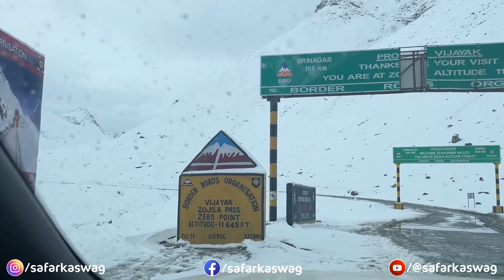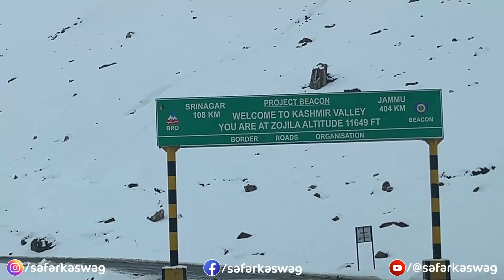Jammu-Srinagar Highway 44 पर भयंकर Traffic Jam में फंसे | Road Condition Update NH44 | Safar Ka Swag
Our Leh Ladakh adventure continues as we pick up the vlog from Zojila Pass, where a pristine layer of fresh snow blankets the landscape. It's an enchanting sight, and we can't resist capturing the beauty of this high-altitude pass with our camera lenses.

Day 7 (17th October 2023) (Part 2 of 2) - With memories of Zojila's snowfall still fresh in our minds, we continue our journey towards today's destination: Udhampur. The drive through the Kashmir Valley offers a stark contrast to what we witnessed just one week ago. The valley, which was lush and green, is now covered in a glistening coat of snow. The transformation is a testament to the ever-changing beauty of the region.

As we pass through Sonmarg, the snowy scenery takes our breath away, and we can't help but marvel at nature's artistry. The winter wonderland that surrounds us is a reminder of the unique experiences that Ladakh has to offer.

Our next major checkpoint is Srinagar, where we navigate the bustling city traffic. It's a change of pace and scenery, but our journey soon returns to the familiar Jammu-Srinagar National Highway 44. Just as we settle into the drive, heavy rain starts pouring down, adding an unexpected twist to our adventure.

Amid the rain and slippery road conditions, we receive a notification from the Jammu & Kashmir Traffic Police's Facebook page. The update informs us that the road ahead in Qazigund is closed due to heavy rainfall and landslides. Our hearts sink as we realize that we're now facing an unexpected roadblock.

Upon reaching Qazigund, our worst fears are confirmed as we encounter a massive traffic jam, with vehicles at a standstill on both sides of the road. Desperation fills the air, and when we speak with local taxi drivers, they reveal that they've been stuck here for five long hours. The good news is that the authorities are working to reopen the road.

In response to this unexpected turn of events, we decide to search for a nearby homestay, given the rainy and cold conditions outside. It's a comfortable shelter amidst the uncertainty. While our journey from Qazigund has been halted for today, we remain hopeful that the traffic situation will improve by tomorrow, allowing us to continue our journey and reach our final destination.

Jammu-Srinagar National Highway 44 Traffic Jam
National Highway 44 Closed
NH 44 Update
Leh to Udhampur vlog series
Zojila Pass snowfall experience
Kashmir Valley's seasonal transformation
Srinagar's bustling city traffic
Jammu-Srinagar National Highway 44
Road closures due to landslides
Qazigund traffic jam and roadblock
Rainy weather challenges in Kashmir
Unexpected homestay in Qazigund
Leh to Udhampur journey updates
Unforeseen roadblocks in Ladakh
Leh Ladakh's changing landscapes
Challenges of unpredictable weather
Vlog tales of rain and snow
Journey halted in Qazigund
Ladakh to Udhampur road trip highlights
Kashmir's rapid seasonal shift
Nature's surprises in Ladakh
Stranded in Qazigund: Vlog adventures
Qazigund roadblock and waiting game
Zojila Pass Snowfall and Rainy Roadblocks - Leh to Udhampur Adventure
Chasing Snow and Rain in Kashmir Valley - Leh Ladakh Vlog
Leh to Udhampur: Nature's Transforming Beauty - Vlog Series
Kashmir's Rapid Seasonal Shift - Leh to Udhampur Journey
Snowy Scenic Drive from Zojila to Srinagar - Vlog Highlights
Traffic Jams and Rainy Surprises - Leh Ladakh Adventure
Journey Halted in Qazigund: Rainy Roadblock - Vlog Diaries
Weather Challenges and Homestay Find - Leh Ladakh Vlog
Qazigund Roadblock: Unexpected Delay - Vlog Adventures
Leh to Udhampur: Roadside Rainy Rest - Vlog Chronicles
Nature's Unpredictability: Ladakh to Udhampur Expedition
Unexpected Roadblock in Qazigund - Leh Ladakh's Tale
Rainy Pause in Kashmir Valley - Leh to Udhampur Vlog
Ladakh's Beauty in Snow and Rain - Vlog Stories
Roadblock in Qazigund: Vlog Update on the Journey
Challenges and Hope in Kashmir Valley - Leh Ladakh Vlog
Udhampur Beckons: Roadblock in Qazigund - Vlog Preview
Kashmir's Seasonal Surprise - Leh to Udhampur Journey
Qazigund Roadblock Chronicles: Leh Ladakh Expedition
Stuck in Rain in Qazigund: Leh to Udhampur Adventure Continues